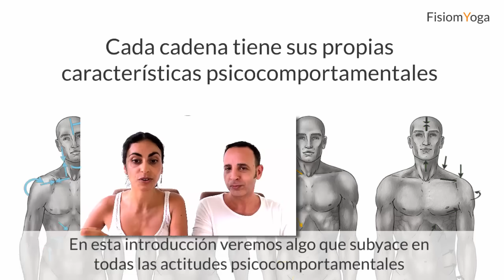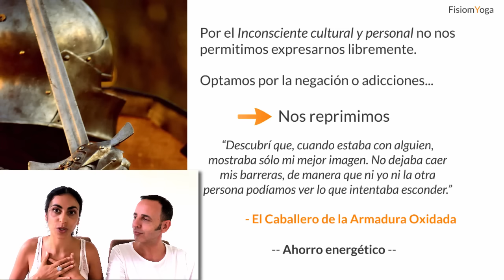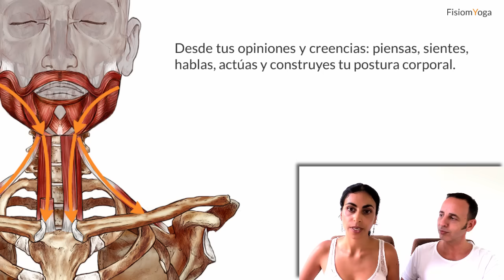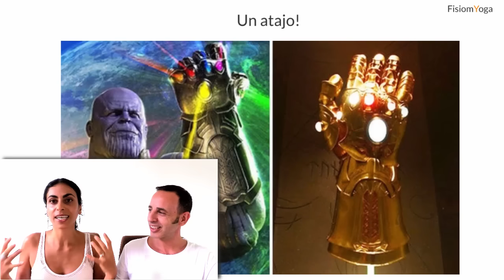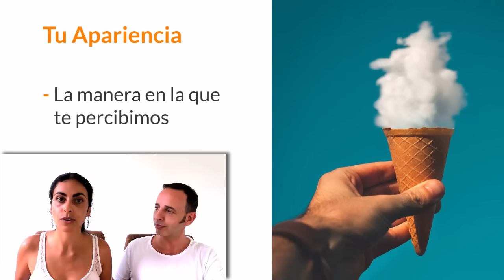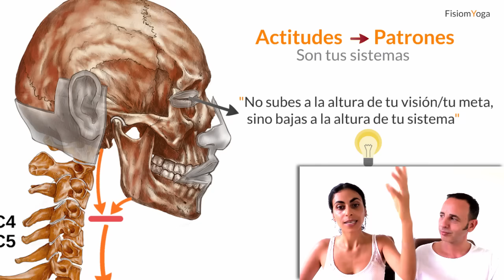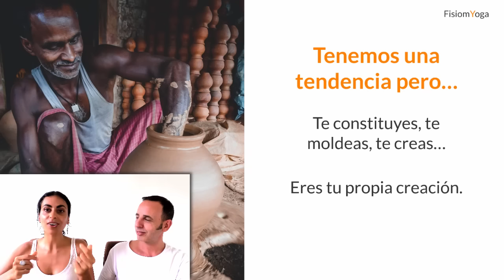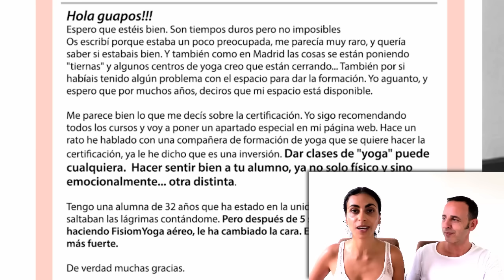🛑 Cadenas Musculares y EMOCIONES 👉 Las creencias (psicología) modelan la Postura ⛩ YOGA TERAPEUTICO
⛩ DOLOR DEL HOMBRO y Cadenas musculares ⛩ (Clase GRATUITA)

👉 ESTIRAMIENTOS DE LAS CADENAS MUSCULARES. Los ejercicios de estiramiento para las cadenas miofasciales son herramientas de primer orden de importancia para equilibrar las anomalías tensionales que todo ser humano tiene. Es un conocimiento apasionante que ha revolucionado la manera de entender el cuerpo humano. Los profesionales formados con este conocimiento son capaces de ajustar la práctica según las características biomecánicas del practicante y objetener resultados en poco tiempo y bien fundamentados.

👉 ¿QUÉ SON LAS CADENAS MUSCULARES? Las cadenas muscularess es el mecanismo que utilizan los músculos y sus fascias para asociarse en grupos para cumplir las diferentes funciones o requerimientos biomecánicos del sistema musculo-esquelético. Obedecen tres leyes: equilibrio, economía y confort (no dolor).

👉 ¿CUÁLES SON LOS TIPOS DE CADENAS MUSCULARES? Dependiendo de la escuela de cadenas musculares de la que hablemos habrá una u otras. Exiten diferentes escuelas cadenísticas como Mezieres, Souchard, Busquet, GDS, Tom Meyers y otras. Nosotros tenemos especial afinidad con GDS por varios motivos, entre ellos por su elevadísimo nivel biomecánico y por su relacion con la esfera psicológica y emocional. Desde esta vertiente poden encontrar 5 cadenas musculares que que extienden hasta 7 en total debido a que una de ellas está constituida por 3 en sí misma.

👉EMOCIONES Y SENTIMIENTOS ¿Cuál es la diferencia entre emoción y sentimiento?
- Una emoción es un conjunto de respuestas neuroquímicas y hormonales que nos predisponen a reaccionar de cierta manera ante un estímulo externo (algo que veo, u oigo) o interno (pensamiento, recuerdo, imagen).
- El sentimiento es la experiencia subjetiva de nuestra experiencia emocional es decir, en el sentimiento interviene  además de la reacción fisiológica un componente cognitivo y subjetivo. Por tanto, un sentimiento se da cuando etiquetamos la emoción y emitimos un juicio acerca de ella.

👉 ¿CUÁLES SON LOS TIPOS DE EMOCIONES? Aquí tienes la lista de emociones básicas:
- Miedo.
- Ira.
- Alegría.
- Tristeza.
- Sorpresa.
- Asco.
Cabe destacar la predominancia de emociones negativas respecto a las emociones positivas...

👉 BENEFICIONS DE LAS EMOCIONES POSITIVAS:
- Menor presión arterial.
- Mejor calidad de sueño.
- Menos resfriados y dolores de cabeza.
- Sensación de felicidad.
- Mejoran la creatividad.
- Mejoran nuestro sentido del humor.
- Nos ayuda a conectarnos mejor con el presente y disfrutarlo.

👉 ¿CUALES SON LOS PRINCIPALES SENTIMIENTOS?
- Amor.
- Euforia.
- Admiración.
- Odio.
- Envidia.
- Celos.
- Afecto.

👉 ¿CÓMO CONTROLAS LAS EMOCIONES?
- Entiende tus emociones.
- Práctica la escucha activa.
- Haz ejercicio físico.
- No te tomes mal las críticas.
- Trabaja la autoaceptación.
- Adopta una actitud optimista.
- Piensa en lo bueno y no en lo malo.
- Retírate en el momento adecuado.

TODAVÍA estás a tiempo para certificarte en Cadenas Musculares que AHORA además incluye el curso de regalo🎁: Desalineaciones Biomecánicas!

La visión anatómica clásica formula que los músculos trabajan de forma aislada, las Cadenas Musculares en cambio, enuncian que estas estructuras están enlazadas como un todo, causando no sólo una perspectiva integral del movimiento, sino también de las patologías (como la artrosis o la hernia discal) y los desajustes que pueden causarse en una estructura específica y afectar otras; conectando así todo el cuerpo.

La aparición de contracturas musculares, tendinitis, artrosis, lumbalgia, cervicalgia, hernia discal, son frecuentes cuando hay una alteración en las tensiones de las cadenas musculares.

Las tipologías influyen en un momento concreto en la postura y el comportamiento, además de que son una expresión de la atmósfera emocional. Es por ello que asociarlas a un individuo permite a los profesionales identificar las zonas del cuerpo que están en compromiso y a partir de allí relacionarlo a un encadenamiento muscular particular y poder liberar estas tensiones, como lo enseñamos a través del Método PASO A PASO en la Certificación Cadenas Musculares FisiomYoga.

En esta clase aprenderás:

✅   ¿Cuál es el aspecto psicocomportamental en las Cadenas Musculares?
✅   ¿Cómo se forma una opinión?
✅   ¿Cuál es el regalo del dolor?
✅   ¿De qué manera las necesidades humanas pueden convertirse en un laberinto?
✅   ¿Por qué es necesario equilibrar las Cadenas Musculares desde la parte psicoemocional?

Or Haleluiya y Álex Monasterio